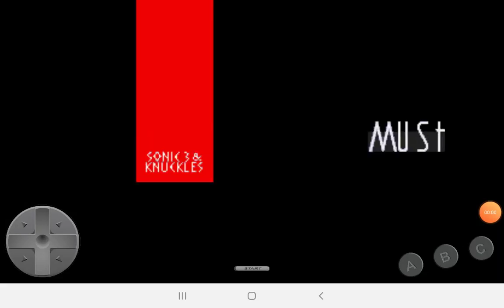Sonic 3 mushroom valley